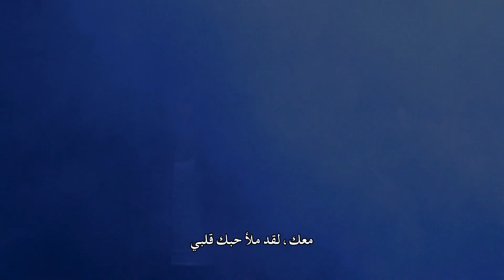مسلسل الصهر 4 - حلقة 10 - زي الوان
شاهد هذه الحلقة كاملة من مسلسل الصهر 4 على موقع وتطبيق وياك